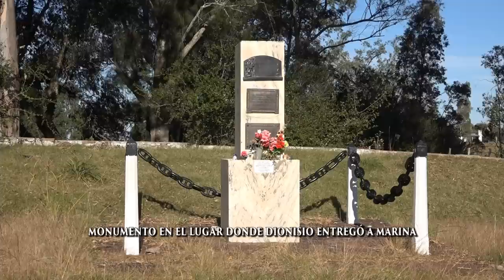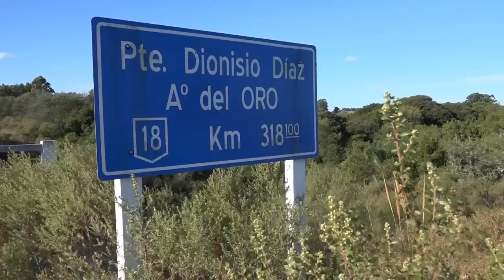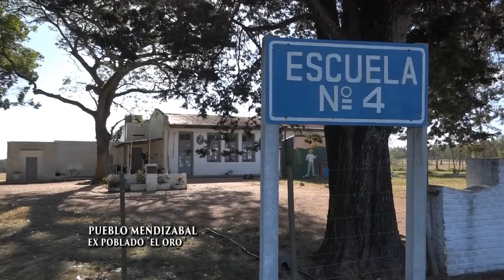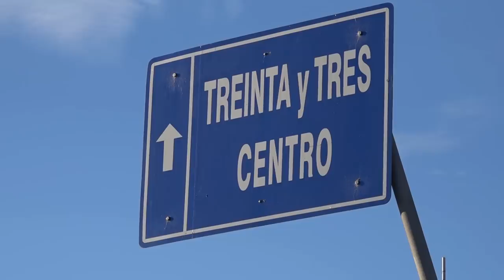Dionisio Díaz Un héroe real - programa Contacto